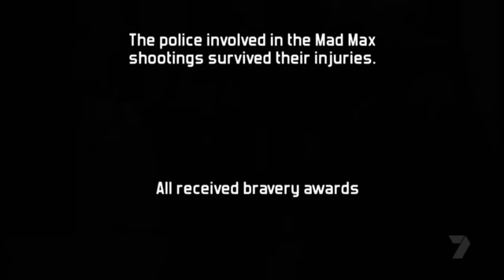Police Under Fire: Mad Max (Part 5)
POLICE UNDER FIRE: MAD MAX follows the shocking 1985 police shootings by burglar and gun enthusiast Pavel Marinof, aka 'Mad' Max Clark. When a routine search of Clark's vehicle by Victorian police in June 1985 uncovered tools of the burglary trade, Clark attacked the officers and went on the run. During the subsequent chase, Clark burst through a police barricade in an attempt to run one officer down and shot at five others, wounding four and permanently paralysing another.